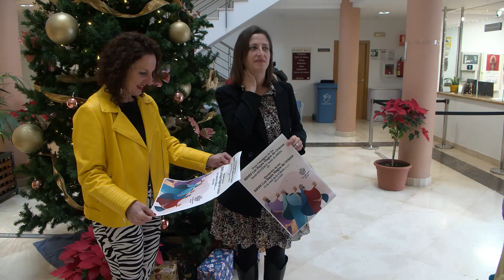ANUNCIO CABALGATA REYES MAGOS 281222 NOT6